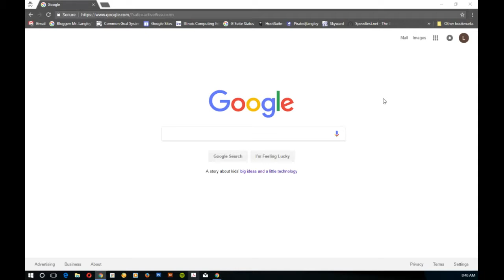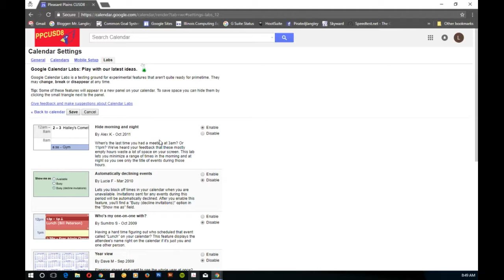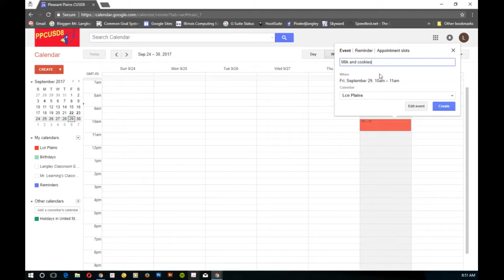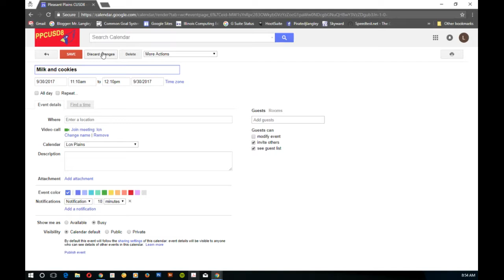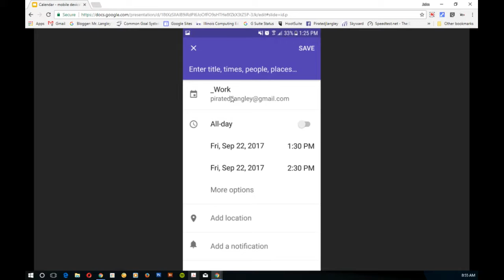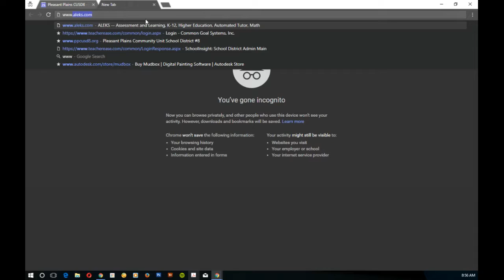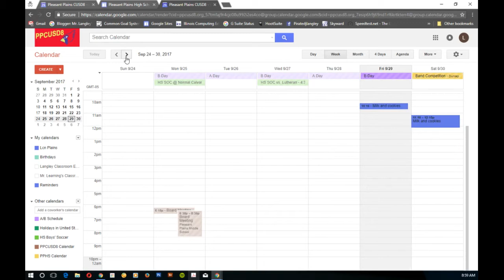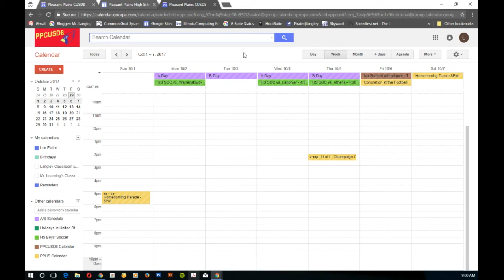Tech Talks Episode #7: Google Calendar tips for PPCUSD8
Includes a brief overview of Google Calendar plus how to add the A/B Schedule calendar, the school level calendar, the district calendar and extracurricular calendars to your Google Calendar.